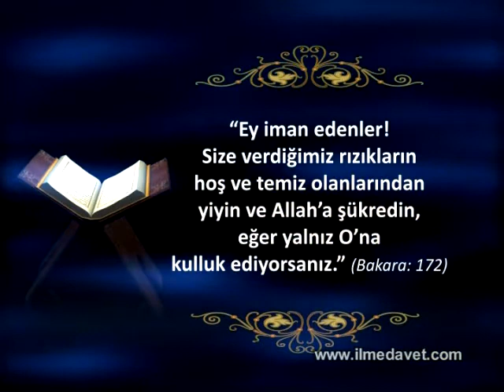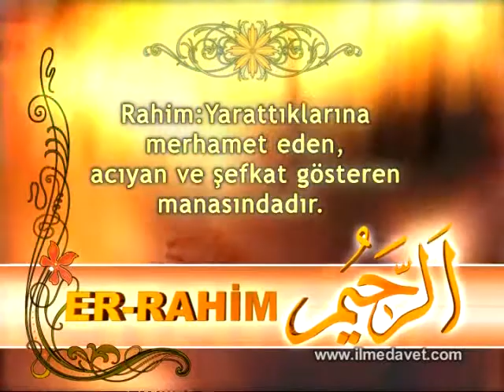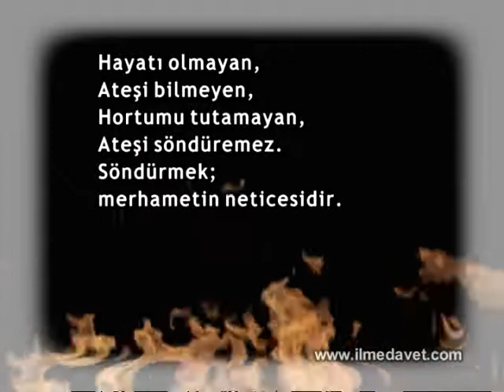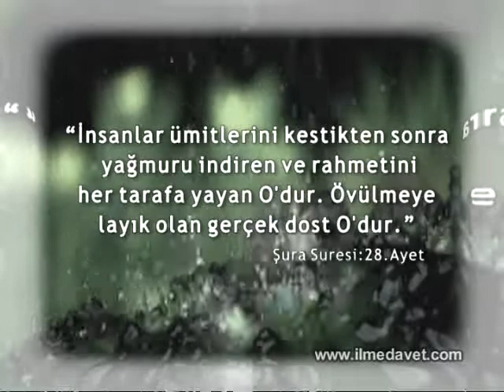HERŞEY ONU ANLATIYOR (ALLAH CELLE CELALUH) 4/34 (Risale-i Nur)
Dünya'nın ilk ve tek görsel Esma-ül Hüsna eseri Bu eserle Rabbimizi en güzel isimleri ile tanıyacak ve aleme Allah hesabına bakmanın lezzetine ulaşacaksınız.

ALLAH ALLAH ALLAH Su'ud As-Shuraim Al-Sudais seytan Iman Din Kuran Islam Hz Muhammed Dua Hazreti Muhammed Cevsen ül Kebir Cevşen-ül Kebir Risale i Nur Said Nursi Bediuzzaman tesbihat Abdullah Yegin Abi Cantaci Necmi Abi Mehmed Kikinci Abi Dursun Ali Erzincanli Nihat Hatipoglu Mekkeden Ezan dini film filim din hz hüseyin kerbela mustafa Esma-ül Hüsna evliya evliyalar film türkce Shuraym As Sudays Hatim Duasi Kuran Ziyafeti Süleymaniye Camii Hafız Kerim MANSURİ Hafız Fethi MELİCİ
Hafız Abdurrahman SADİEN Dr. Halil İbrahim KUTLAY Hafız Abdulkadir ŞEHİTOĞLU Hafız Ahmet KARALI Hafız Yasir ABDUSSAMED Namaz Hocasi namaz namaz Abdulkadir Şehioğlu / Ali İmran 190 Kur'an Ziyafeti Seytul Enver / İbrahim -28 ALLAH ALLAH ALLAH Iman Din Kuran Islam Hz Muhammed Dua Hazreti Muhammed Cevsen ül Kebir Cevşen-ül Kebir Risale i Nur Said Nursi Bediuzzaman tesbihat ... all » Abdullah Yegin Abi Cantaci Necmi Abi Mehmed Kikinci Abi Dursun Ali Erzincanli Nihat Hatipoglu Mekkeden Ezan dini film filim din hz hüseyin kerbela mustafa Esma-ül Hüsna evliya evliyalar film türkce Shuraym As Sudays Hatim Duasi Kuran Ziyafeti Süleymaniye Camii Hafız Kerim MANSURİ Hafız Fethi MELİCİ ALLAH IN ISIMLERI ALLAH MAME
Hafız Abdurrahman SADİEN Dr. Halil İbrahim KUTLAY Hafız Abdulkadir ŞEHİTOĞLU Hafız Ahmet KARALI Hafız Yasir ABDUSSAMED Namaz Hocasi namaz namaz